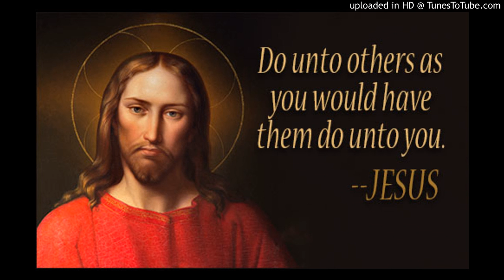It is interesting for Magno Malta to appeal with a photo of the Bolsonaro's belly. The attack was we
It is interesting for Magno Malta to appeal with a photo of the Bolsonaro's belly. The attack was well into the week that found that he spent almost 500 thousand reais at two gas stations. These two posts have the same owner who was even convicted of stealing public money
catholic Radio Maria is Marjan instrument to respond to the appeal of the Virgin Mary, through prayer and the teaching of the Catholic faith.